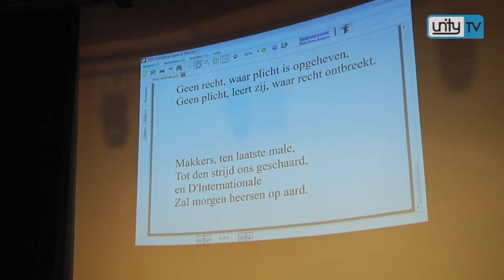Leiden inBeeld: Rustige dag van de arbeid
Traditiegetrouw werd op 1 mei door de PvdA Leiden de dag van de arbeid gevierd. In het Volkshuis gingen verschillende sprekers in debat over het thema vrouwenemancipatie. Met zo'n 40 belangstellende was de opkomst laag. Hierbij dringt de vraag zich op of de 1 mei viering nog wel leeft bij de socialisten. We legde deze vraag voor aan drie generaties sociaal-democraten.

Beelden uit de regio Leiden & de Bollenstreek zie je ook dagelijks op
Nieuws uit de regio Leiden & de Bollenstreek lees je ook dagelijks op